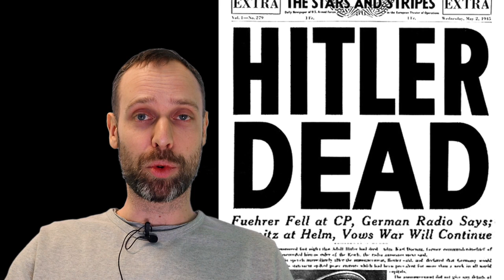D-dagen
Laget for grunnskolen ved Drammen voksenopplæring

Kilder:
Kosmos 10, Nomedal og Bråthen , Fagbokforlaget